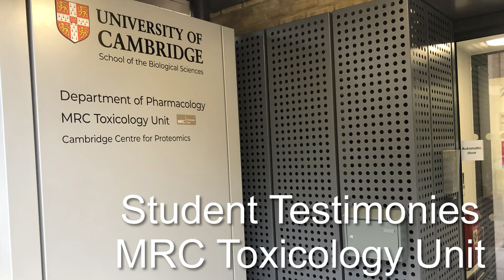Student Testimony - Yizhou Yu (June 2021)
In this Student Testimony we hear from Yizhou Yu, a PhD student in the L. Miguel Martins Lab here at the MRC Toxicology Unit.